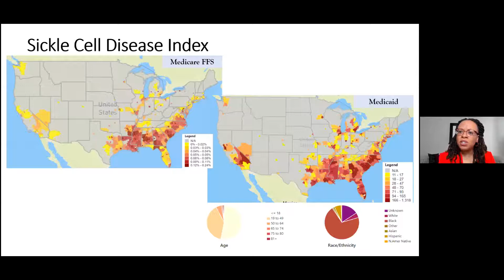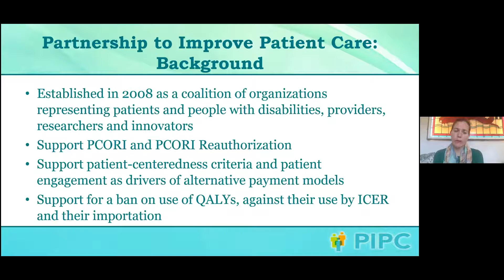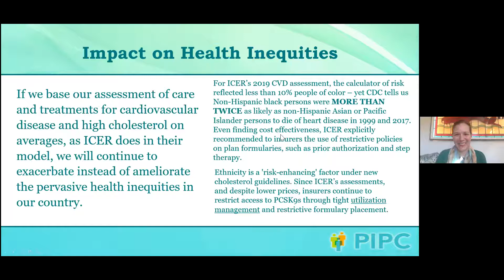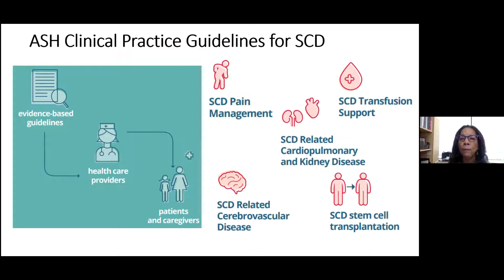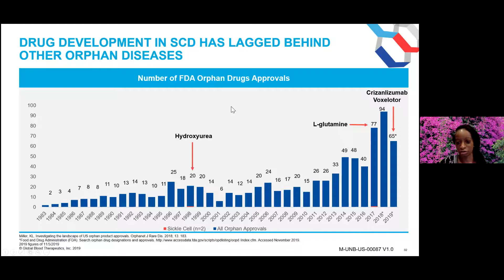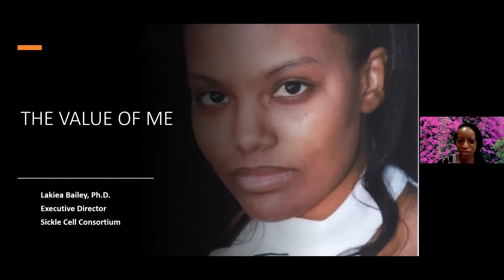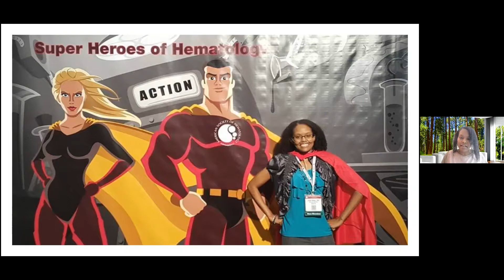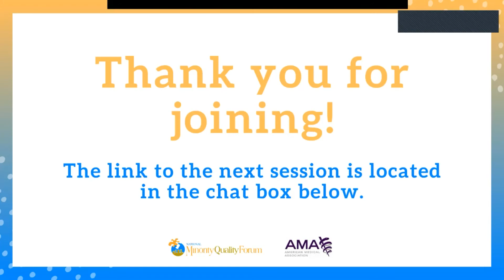2020 NMQF Summit on Health Disparities and Health Braintrust: A Sickle Cell Disease Case Study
2020 National Minority Quality Forum Summit on Health Disparities and  Health Braintrust

Tuesday, October 6, 2020: Traditional Value Assessment Methods Exacerbating Health Inequities – a Sickle Cell Disease Case Study

LaTasha H. Lee, PhD, MPH (Moderator)
Vice President, Clinical & Social Research and Development,
National Minority Quality Forum

Irene Agodoa, MD
Vice President, Medical Affairs and Program Team Leader,
Global Blood Therapeutics

Lakiea Bailey, PhD
Exeutive Director,
Sickle Cell Consortium

Alexis Thompson, MD, MPH
Hematology Section Head,
A. Watson and Sarah Armour Professorship in Childhood Cancer and Blood Diseases  Professor of Pediatrics, Northwestern University Feinberg School of Medicine

Sara van Geertruyden, JD
Executive Director,
Partnership to Improve Patient Care (PIPC)